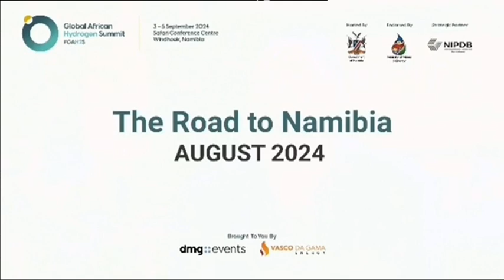GMN INTERVIEW | Toni Beukes speaks on the Global Hydrogen Summit - nbc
Namibia is hosting the inaugural Global Hydrogen Summit and this event is themed "From ambition to action fueling Africa's green industrialisation revolution." The dynamic three-day summit will convene heads of state and ministers.